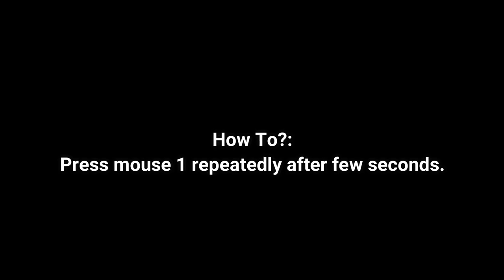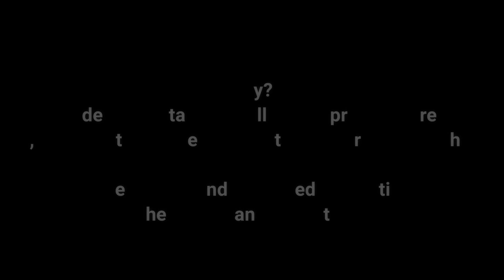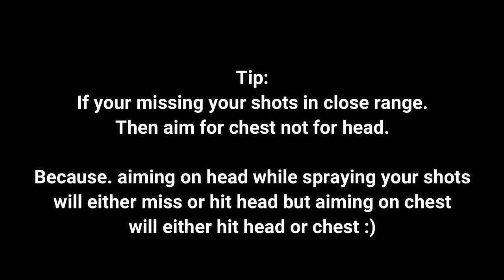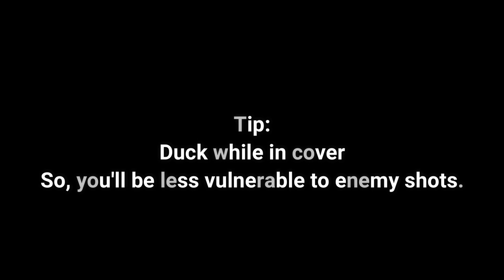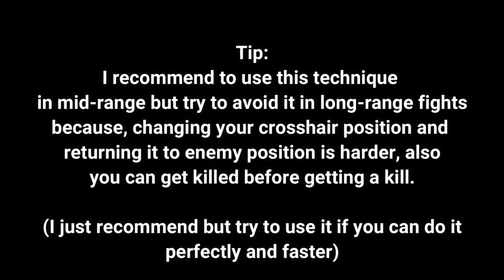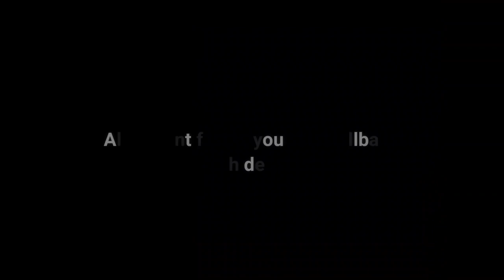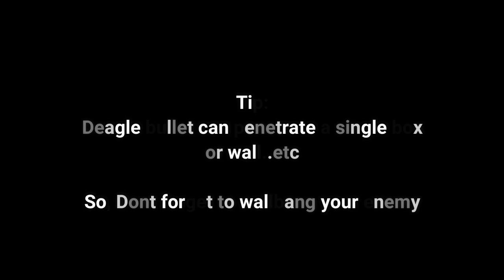【CS 1.6】 Advanced Deagle Guide ★ Desert Eagle Guide By Demon ★ Deagle Mastery in 6 Minutes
CS 1.6 Advanced Deagle Guide By Demon
▰▰▰▰▰▰▰OPEN▰▰▰▰▰▰▰

It Includes:
* Firing Techniques
* Shooting Techniques
* Do's and Dont's
* Situations
* Tips

Firing Techniques:

Firing Technique #1: Tapping
Press mouse1 repeatedly after few seconds delay.
Best for Long and Mid Ranges

Firing Technique #2: Spraying
Press mouse1 repeatedly as fast as you can.
Best For Close Range

Shooting Techniques:

Shooting Technique #1: Crouch-Tapping
Duck and apply tapping technique.
Best for long-range

Shooting Technique #2: Shaking-Tap

What is shaking tap?
Shaking tap is a method for accurate Deagle center shot.

(if right-handed player)
apply tapping technique and just after the shot move your mouse

LINKS IN VIDEO:
CS 1.6 Advanced Recoil Controlling Guide By Demon
CS 1.6 Training Mod By Demon
CS 1.6 Advanced Ak47 Guide By Demon